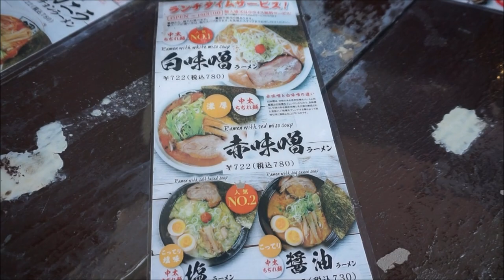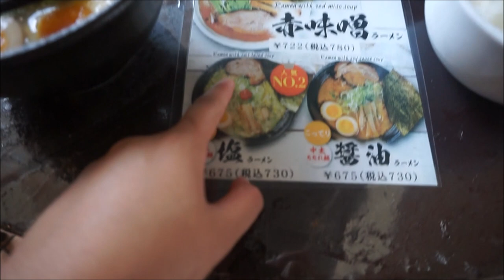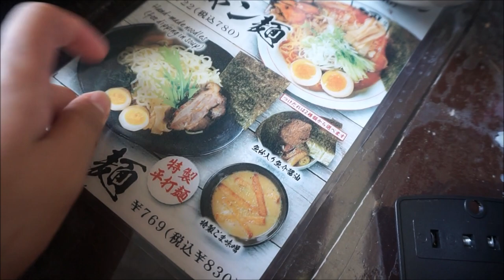JAPAN RAMEN || WHAT YOU SEE IS WHAT YOU GET!